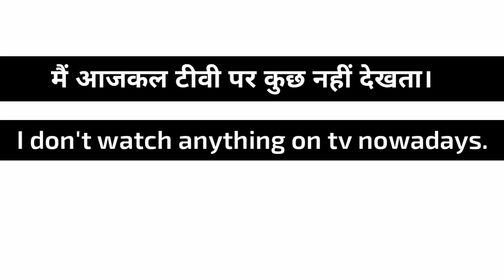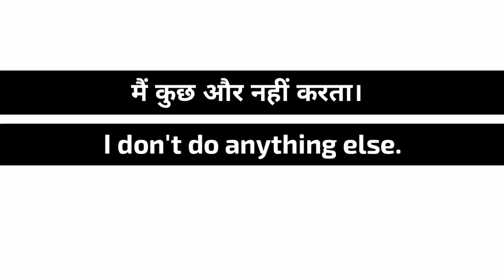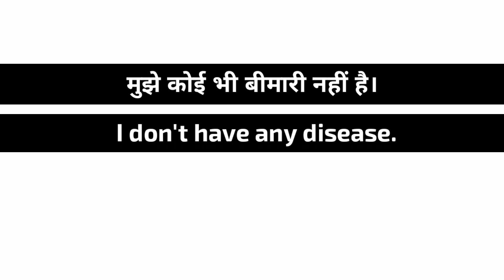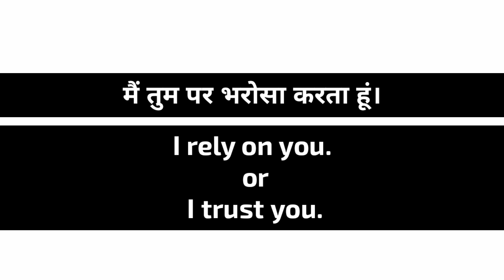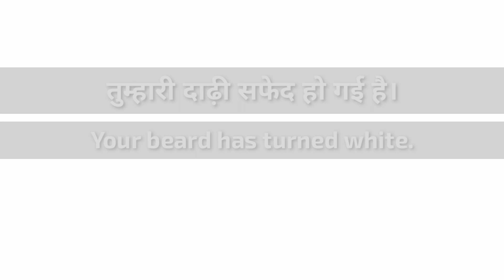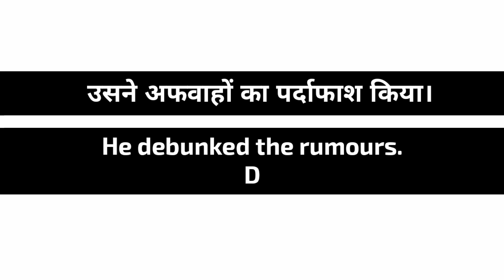Daily Use English|Learn English| छोटे-बड़े वाक्य|English Speaking Practice through hindi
Learn English
English Speaking Practice Through Hindi
Spoken English
Learn English
English Speaking Practice
English Practice
100 English Sentences
Short Sentences
EnglishSikho
Daily Use Sentences 2020